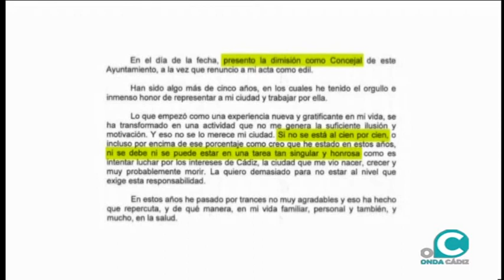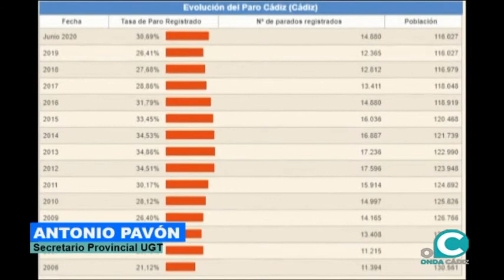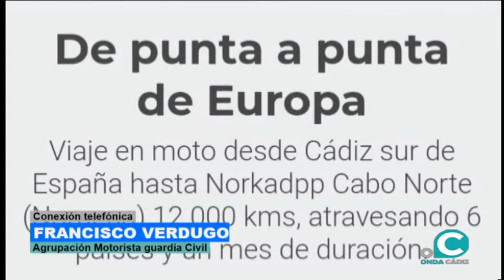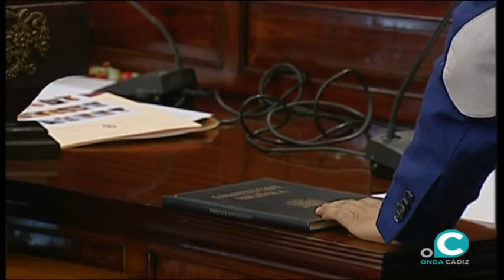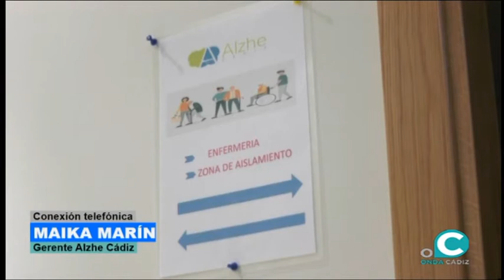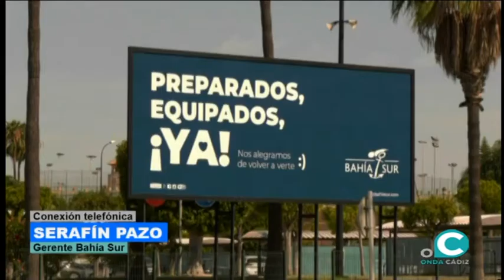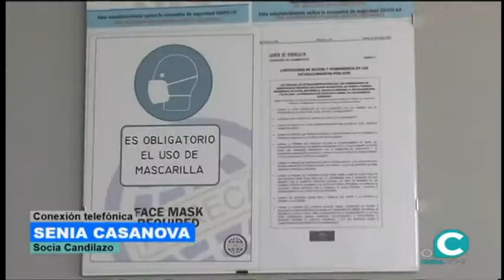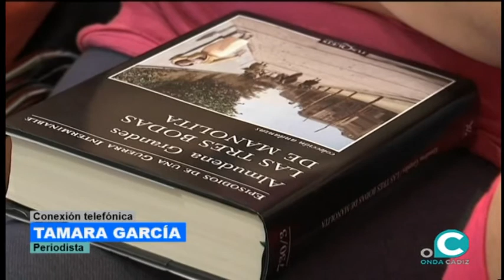EL MIRADOR 05 08 20